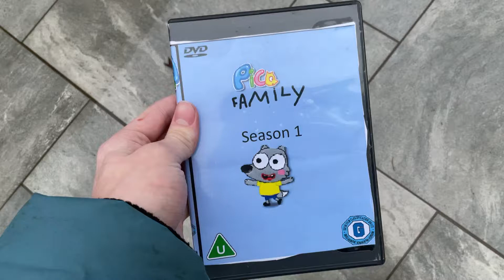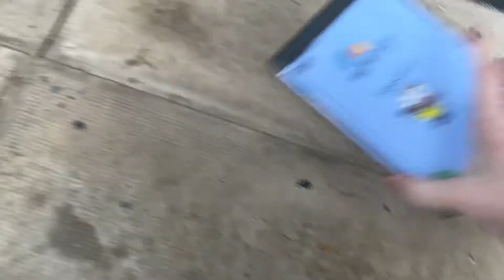Destroying A Pica DVD